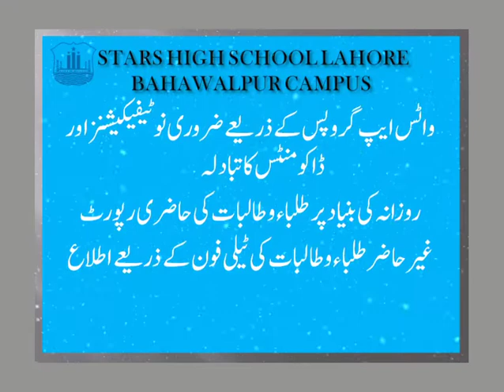Admission Open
STARS HIGH SCHOOL LAHORE BAHAWALPUR CAMPUS